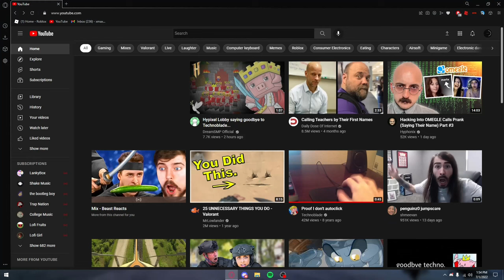I Hate Videos.